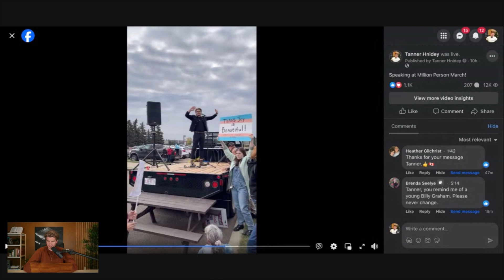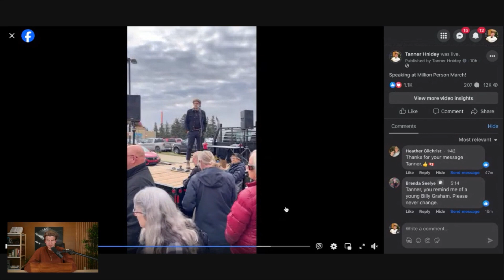I Spoke At The Million Person March - This Is What It Was Like!